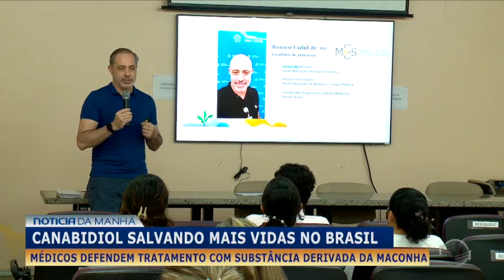Canabidiol salvando mais vidas no Brasil